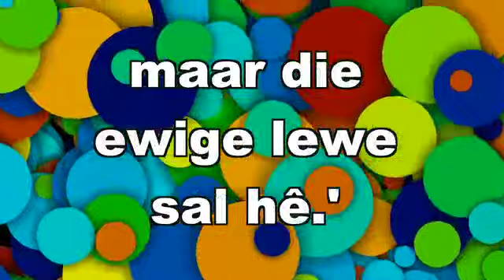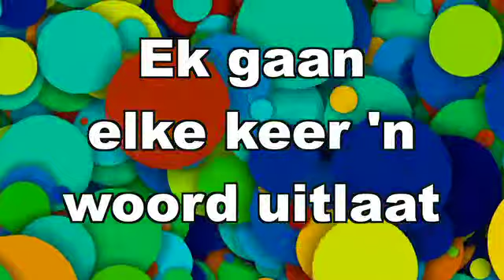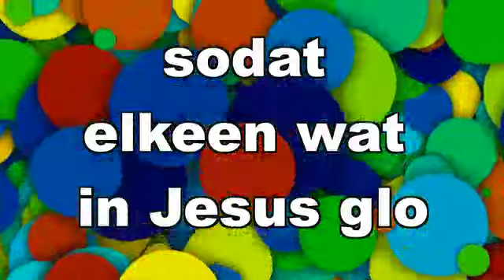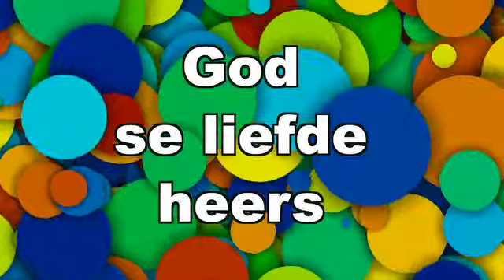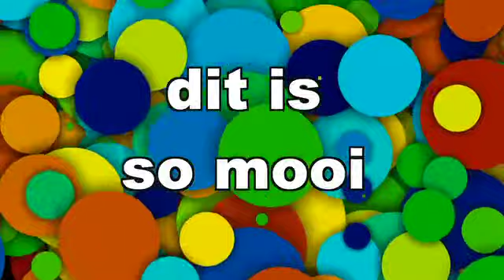God het die wêreld so lief gehad Soekie en die Radikids